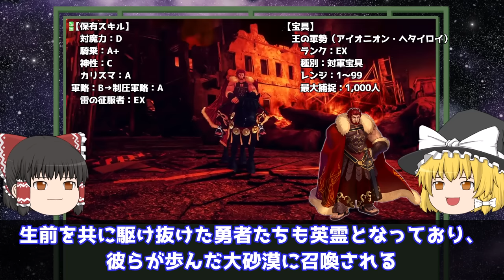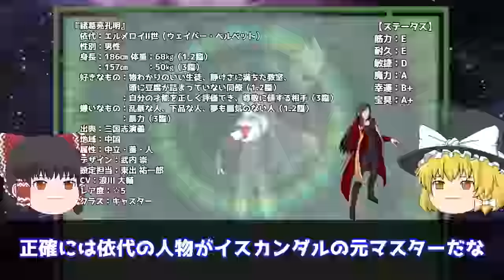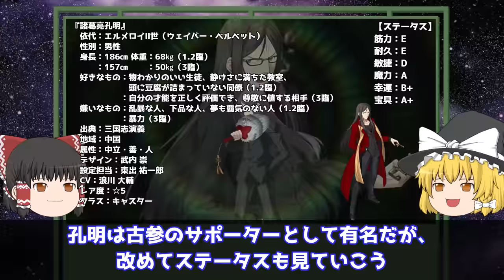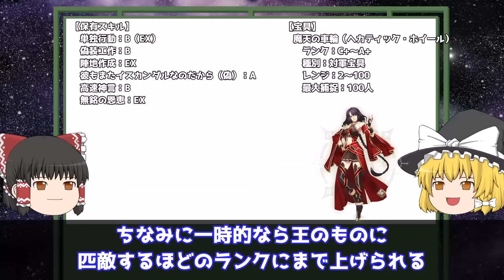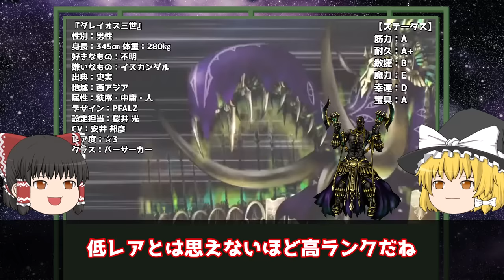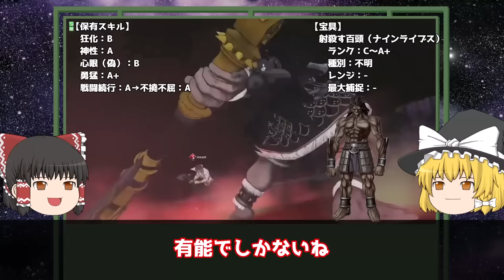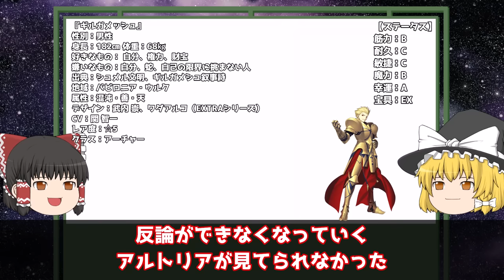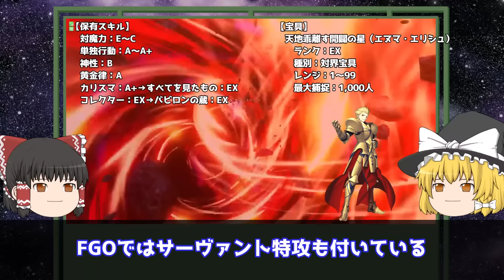【Fate解説】イスカンダルとの関係が深いサーヴァント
この時のギルガメッシュが一番かっこよくて強かったような